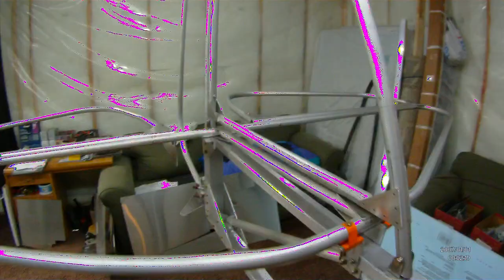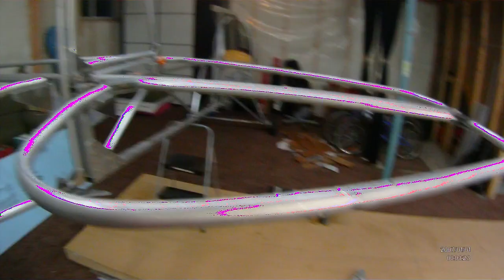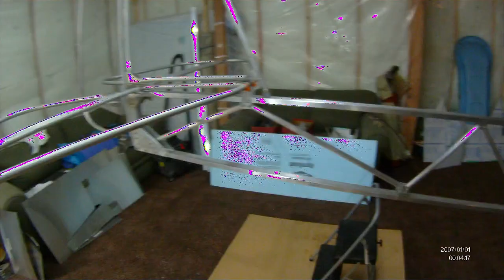Affordaplane build #8 001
Build video #8. Empennage build.